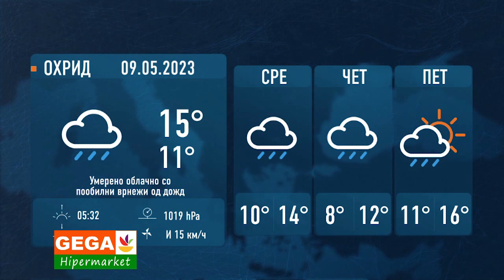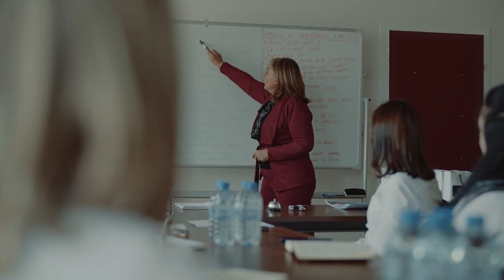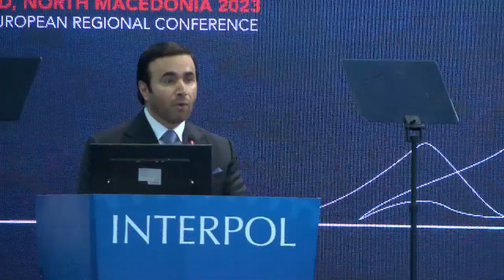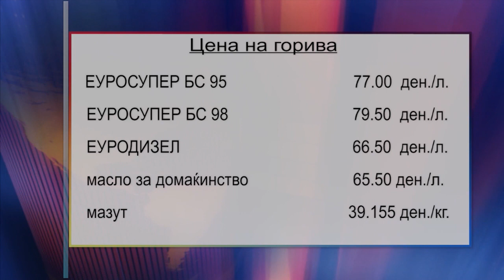ТВМ Дневник 08.05.2023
- Македонија е безбедна;
- Одбележан светскиот ден на Црвен Крст;
- Се уредува шеталиштето во Струга;
- Уште едно незаборавно доживување со струшката еордија.